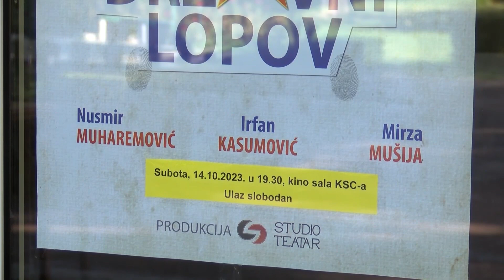Mirza Mušija predstava „Državni lopov“